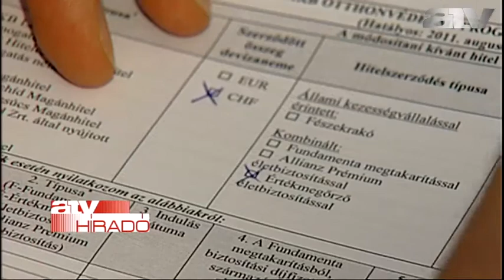Szakértő: rossz ötlet volt az MKB államosítása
A devizahitelek megmentése miatt nem tart bankcsődöktől Varga Mihály. A nemzetgazdasági miniszter szerint kivétel volt, hogy a német tulajdonosa eladta a magyar államnak az MKB-t.